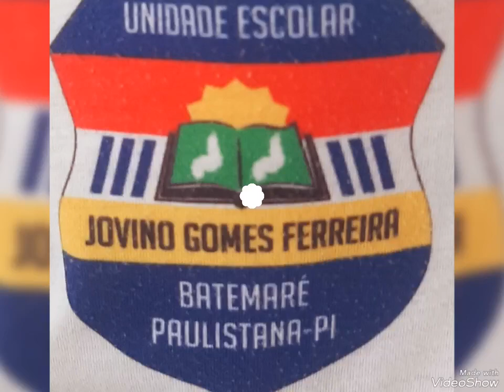ESCOLA: JOVINO # AULAS PRÁTICAS